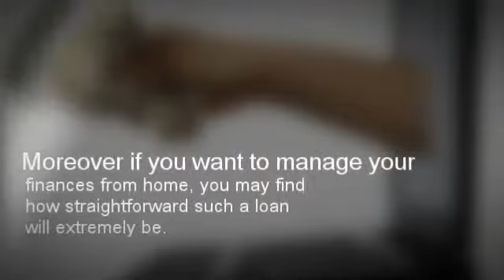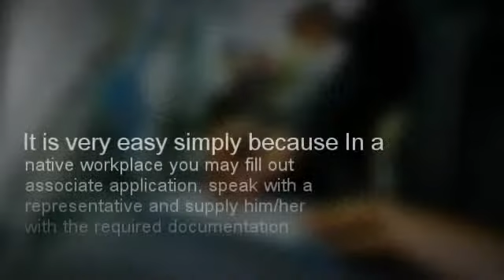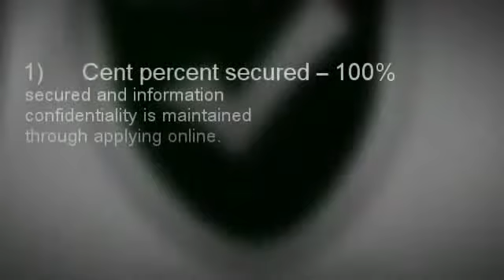Payday Loans Colorado Springs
In day to day life, people requires loan, meeting necessities for living, which is convenient and fast and thus the same is provided by the Payday Loans Colorado Springs. The application procedure is easy and fast and the Payday Loans Colorado Springs is approved basically less than 24 hours.
To know more about Payday Loans Colorado Springs visit us @